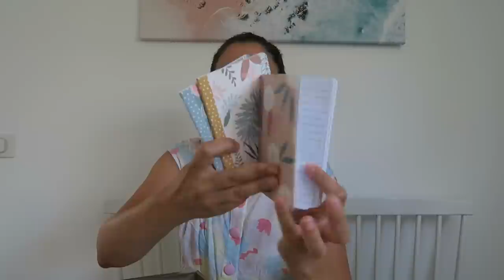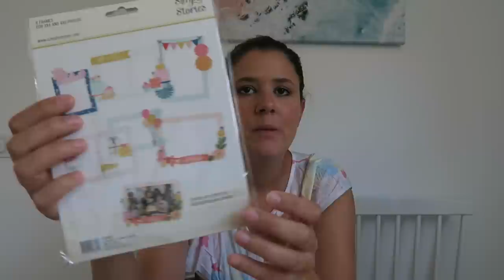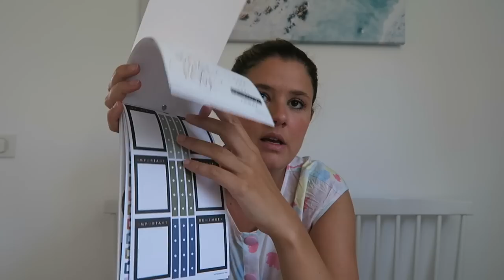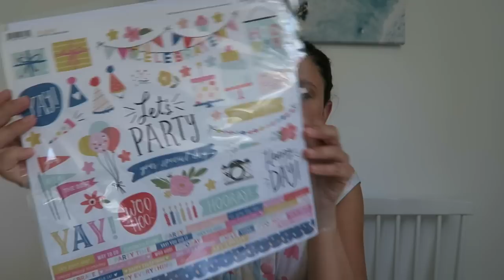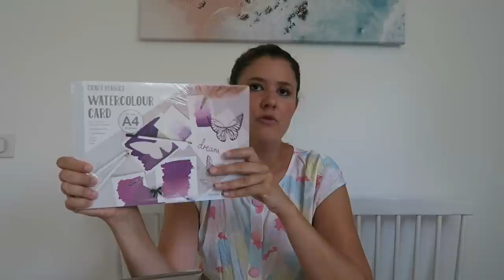SCRAPBOOKING & Co | Haul Variations Créatives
Liens utiles :

→ -10% sur votre commande avec le code LEBLOGDENEROLI10

Je porte :

– une robe Des Petits Hauts